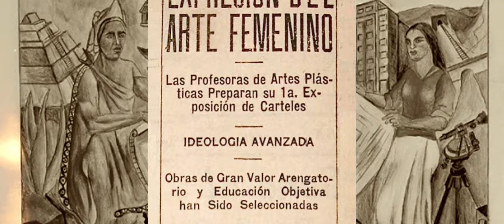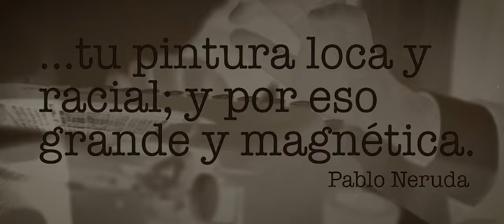María Izquierdo, un talento muralista adelantado a su época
María Izquierdo desarrolló su carrera como artista a pesar de todos los contratiempos que una mujer podía encontrar en su época. París, Tokio, Estados Unidos, India y México se dejaron cautivar por sus intensos colores. Conoce su gran personalidad en esta nueva entrega de DevelArte con Pamela Cortés.